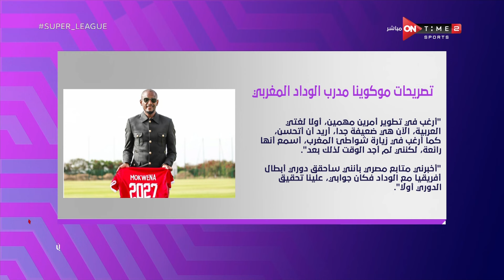سوبرلييج-إسلام سامي يكشف حقيقة إقالة رولان موكوينا من الوداد المغربي